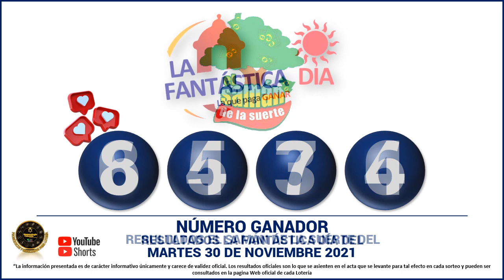Resultados del CHANCE DE LA MAÑANA del martes 30 de noviembre de 2021 ✅🥇🔥💰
Hola buenas tardes, te presentamos los resultados de las loterías y chances en Colombia, vamos con el Resultados del Chance Chances del día del martes 30 de noviembre de 2021.

Numerología Colombia te trae los últimos Resultados de la lotería de la Cruz Roja y lotería del Huila y Chance en nuestro país, igualmente te traemos las recomendaciones para que juegues en el día, esperamos que seas un ganador más y disfrutes de grandes premios.

Resultado chance MARTES 30 de noviembre